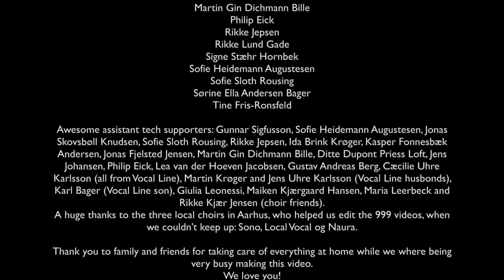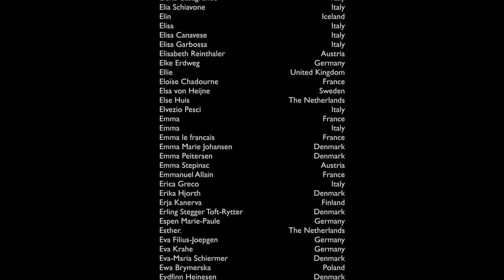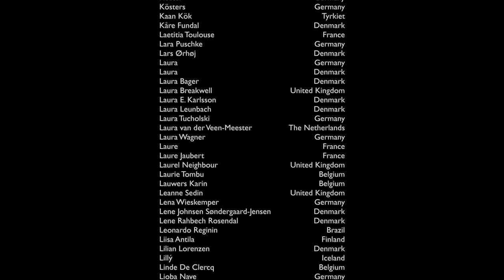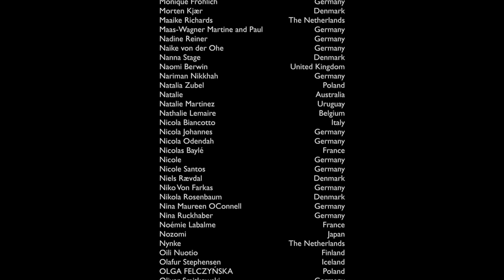VIRTUAL WORLD CHOIR - Viva La Vida - Vocal Online 2020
Vocal Online is a project initiated by renowned Danish pop-choir Vocal Line.
994 singers from 40 countries have participated in singing Coldplays "Viva La Vida" in Jens Johansen´s vocal arrangement to celebrate the community and joy of music through the difficult times of Corona Virus and worldwide lockdowns.

Music & lyrics written by Coldplay (Guy Berryman, Jonny Buckland, Will Champion, Chris Martin)

Choir arrangement Jens Johansen.

VIDEO CREDITS:

Video by: Kristoffer Fynbo Thorning (former Vocal Liner)
Produced by: Camilla Førby (Vocal Line)
Tech managers: Roar Amundsen (Mayday Music) og Gustav Andreas Berg (Vocal Line)

Original idea and concept development by: Rikke Jepsen, Maria Schultz Appelt, Lærke Søe Christensen, Signe Stæhr Hornbek, Jens Johansen and Camilla Førby (Vocal Line)

Participating singers in Vocal Line:
Anette Ellesgaard Tjørnholm, Anne Mette Risager Lund, Anne Mette Uhre Johansen. Camilla Førby
Christian Norling Svane, Cæcilie Uhre Karlsson, Ditte Dupont Priess Loft, Dorthe Fynbo Thorning
Gunnar Sigfússon, Gustav Andreas Berg, Ida Brink Krøger, Jens Johansen, Johannes Juul
Jonas Fjelsted Jensen, Kasper Fonnesbæk Andersen, Lea van der Hoeven, Lærke Søe Christensen
Maria Schultz Appelt, Maria Svane-Christiansen, Martin Gin Dichmann Bille, Philip Eick, Rikke Jepsen, Rikke Lund Gade, Signe Stæhr Hornbek, Sofie Heidemann Augustesen, Sofie Sloth Rousing, Sørine Ella Andersen Bager, Tine Fris-Ronsfeld.

Awesome assistant tech supporters:
Gunnar Sigfusson, Sofie Heidemann Augustesen, Jonas Skovsbøll Knudsen, Sofie Sloth Rousing, Rikke Jepsen, Ida Brink Krøger, Kasper Fonnesbæk Andersen, Jonas Fjelsted Jensen, Martin Gin Dichmann Bille, Ditte Dupont Priess Loft, Jens Johansen, Philip Eick, Lea van der Hoeven Jacobsen, Gustav Andreas Berg, Cæcilie Uhre Karlsson (all from Vocal Line), Martin Krøger and Jens Uhre Karlsson (Vocal Line husbonds), Karl Bager (Vocal Line son), Giulia Leonessi, Maiken Kjærgaard Hansen, Maria Leerbeck and Rikke Kjær Jensen (choir friends).

A huge thanks to the three local choirs in Aarhus, who helped us edit the 994 videos, when we couldn’t keep up: Sono, Local Vocal og Naura.

Thank you to family and friends for taking care of everything at home while we where being very busy making this video.